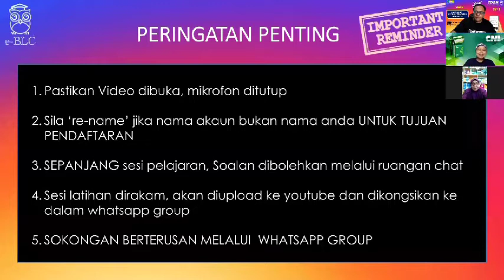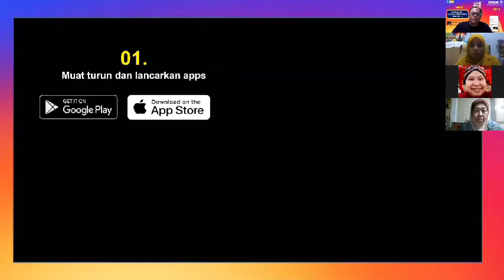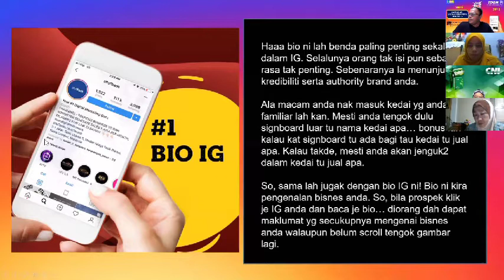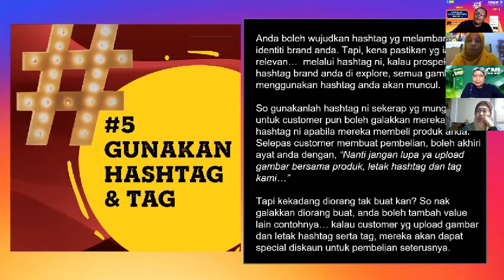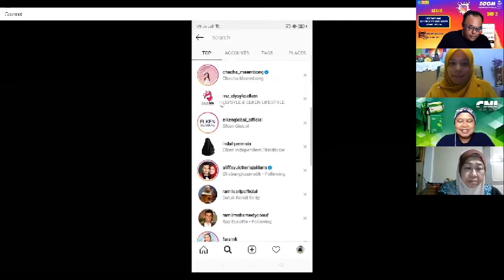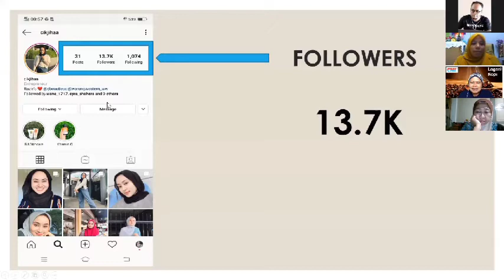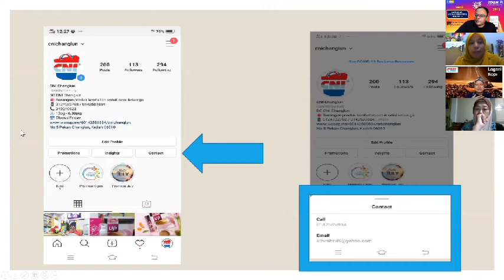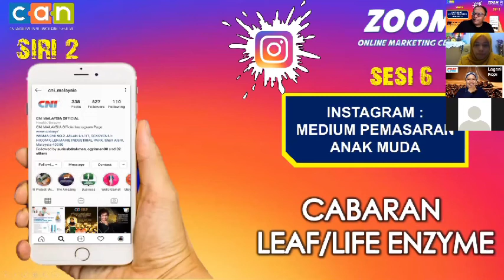Kelas Zoom Pemasaran Online Sesi 6 Siri 2-25 Sept 2020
Nak tahu Bagaimana Untuk Memasarkan Produk & Melakukan Penajaan Melalui Instagram? Jom Sama-Sama tonton video ini. Penampilan Istimewa AM Athirah & Cik Jiha, Instafamous yang berkongsikan pengalaman mereka berbisnes menggunakan Instagram